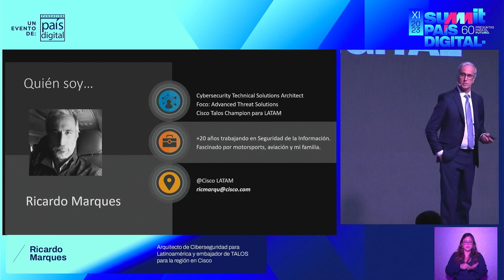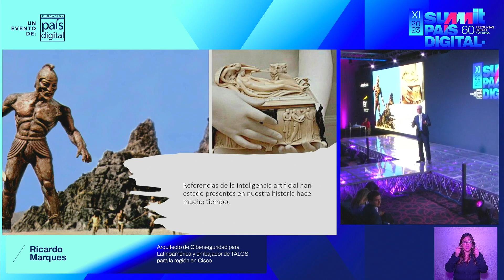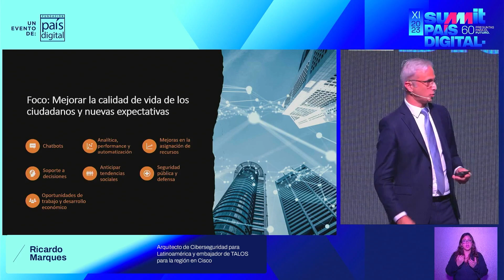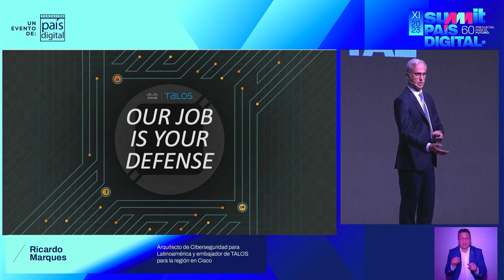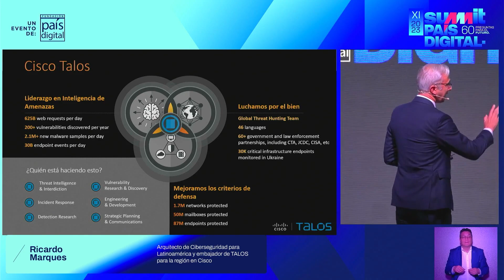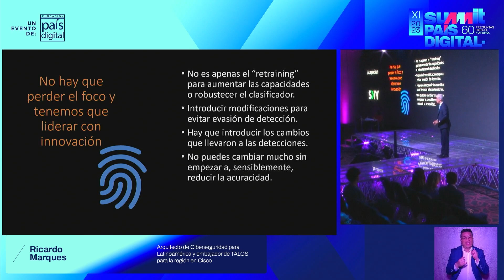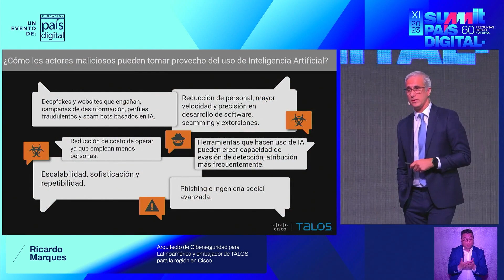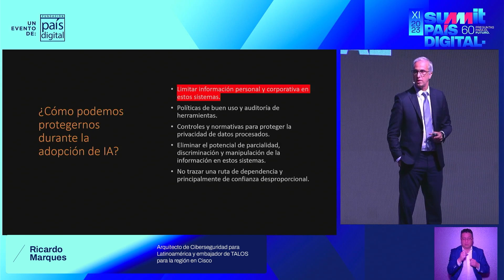XI Summit País Digital: Ricardo Marques - Arquitecto de Ciberseguridad LATAM, Cisco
Presentación de Ricardo Marques - Arquitecto de Ciberseguridad para Latinoamérica y embajador de TALOS para la región, Cisco en el Track Sociedad 5.0 durante el XI Summit País Digital el día 4 de octubre 2023